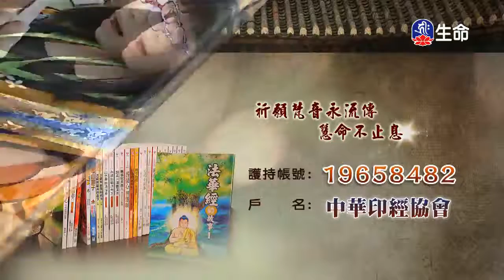佛⼦⾏三⼗七頌(1)噶千仁波切～之3（lifetv_20180122_14:00）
「佛⼦⾏三⼗七頌(1)噶千仁波切～之3」。